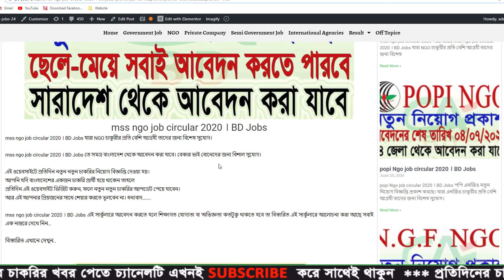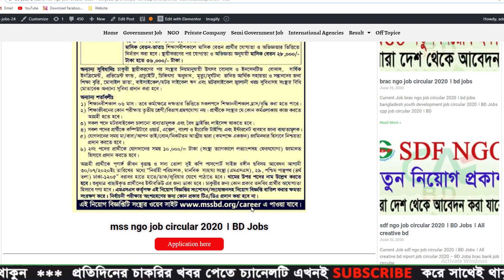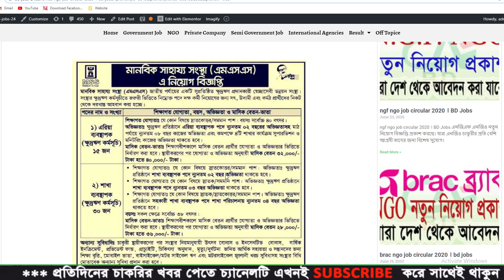mss ngo job circular 2020 । BD Jobs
ধন্যবাদ.